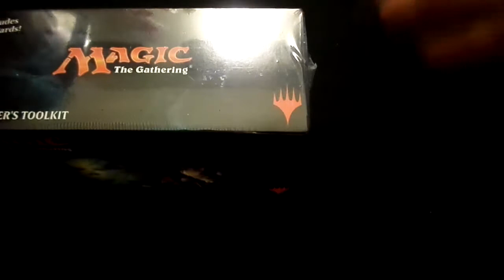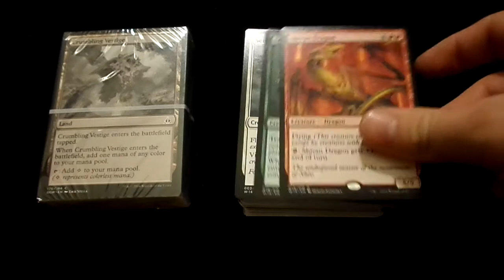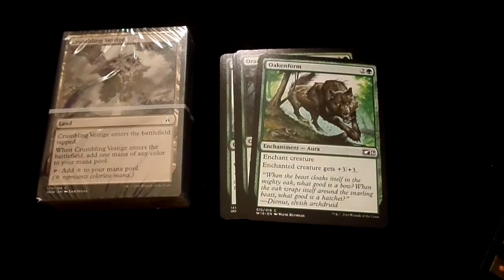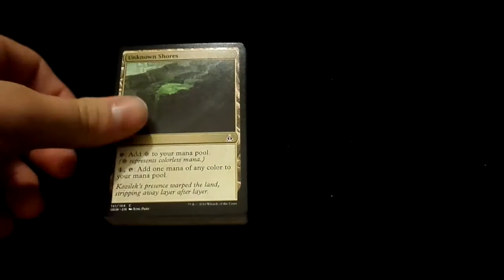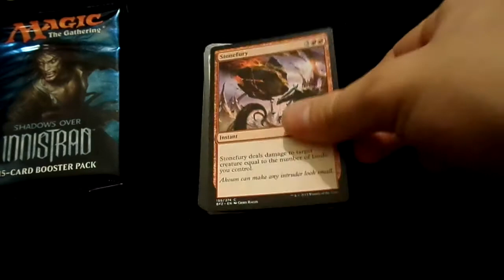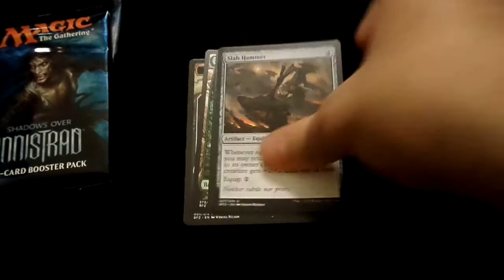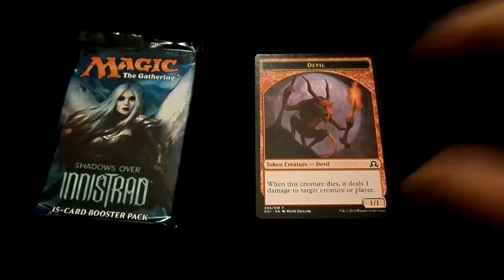MTG Shadows Over Innistrad Deck Builder's Toolkit Opening!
What sort of goodies do you get when you purchase a Deck Builder's Toolkit? Let's find out!